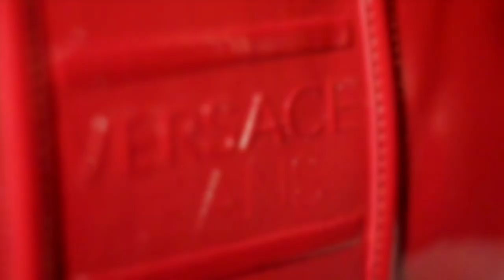Versace Fall/Winter 2012 | Backstage Campaign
Donatella Versace says on the new Versace FW12/13 campaign: "I'm really thrilled with our new campaign. The result is bold, strong, iconic and perfectly conveys the sexy rock vibe of our Fall/Winter collection."